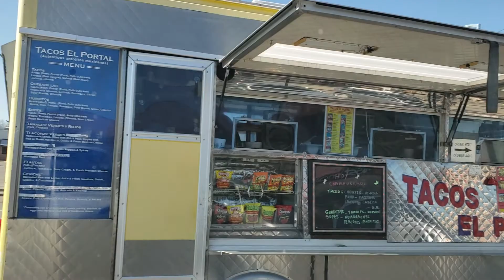goshen loncheras y pollos asados nelson